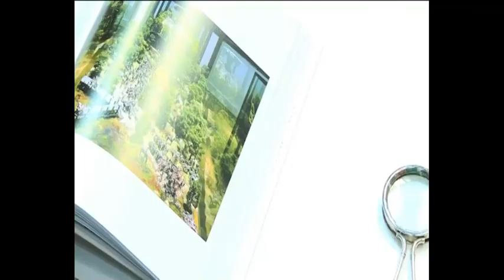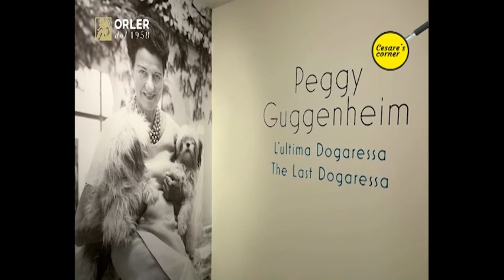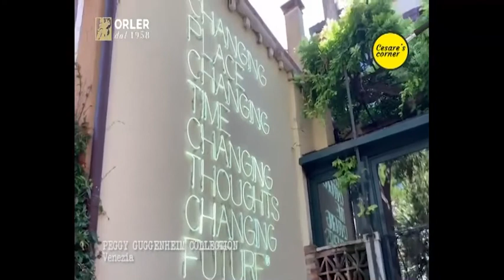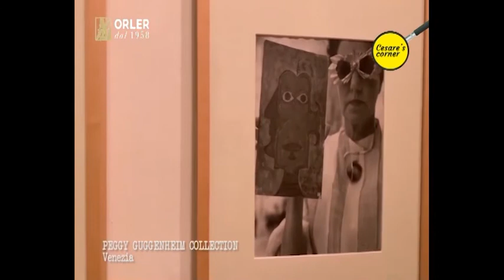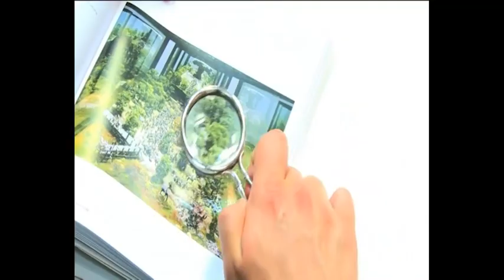Cesare’s Corner 18/10/2019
Puntata dedicata alla figura di Peggy Guggenheim analizzando la mostra in corso alla Peggy Guggenheim Collection di Venezia intitolata "L'ultima dogaressa" e il nuovo allestimento della collezione permanente. Focus su Tancredi Parmeggiani. Video e montaggio a cura di Guido Parisi.